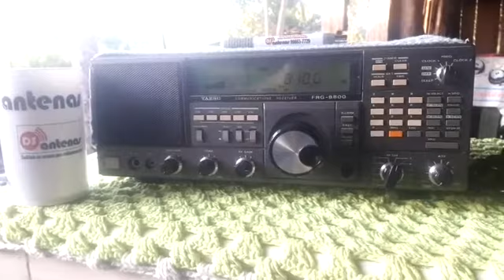Rádio Guaçu AM 810 kHz Toledo / PR Recebida em Nova Xavantina MT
Rádio Guaçu AM 810 kHz Toledo / PR Recebida em Nova Xavantina MT 0934 UTC
Receptor Yaesu FRG 8800 Antena DS SWL DL